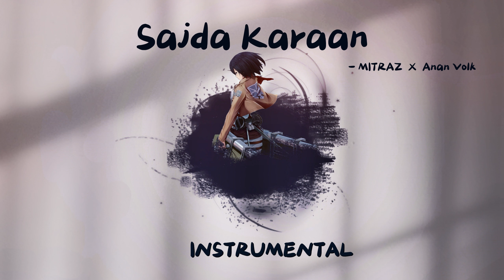Sajda Karaan [ Instrumental ]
lyrics below :
Sone mukhde nu tere vekhein
Toh lamhe beetein
Dheeme dheeme
Chanda tenu vekh aakhein meeche
Taare tere peeche
Peeche peeche

Tu aa basa ve mere palkaan che
Dil se piya ve sajda karaan mai
Tenu pata vi kinna tu sona ve
Dil se tera mai sajda karaan

Ni tu garma di chaanv laaya kare
Sadde dil vich bahaar laaya kare
Mehfil bemisaal zulfaan tale ke
Tenu har ik jagah paya karein

Sadde lavzon pe hai taarefein
Tere hothon ke
In aakhon ke
Taare tere peeche
Peeche peeche

Dil se piya ve sajda karaan ve

Tere aakhaan che aakhein lagaate he gam bhool jaavein
Bhool jaavein
Bhool jaavein

Toh lamhe beetein
Dheeme dheeme
Taare tere peeche
Peeche peeche

Bhool jaavein
Tere aakhaan che aakhein lagaate he gam bhool
jaavein
Bhool jaavein